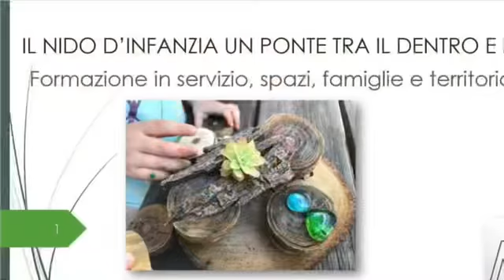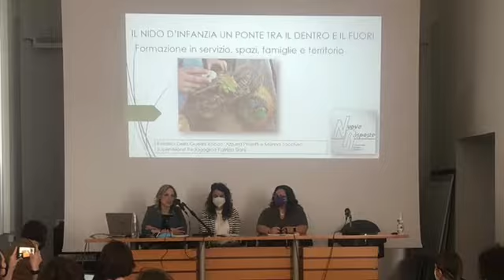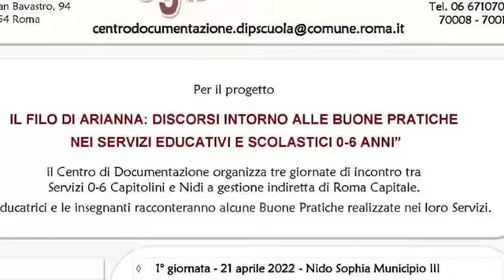I nidi a Roma e l’esperienza della coop Nuove Risposte / progetto NOIDONNE TrePuntoZero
I nidi di Nuove Risposte a Roma: ponti tra infanzia, famiglie e territorio
L’esperienza delle operatrici della Cooperativa sociale Nuove Risposte nella gestione dei nidi, luoghi al femminile e riferimenti delle comunità
lavoroxlei, progetto NOIDONNE TrePuntoZero
Articolo in